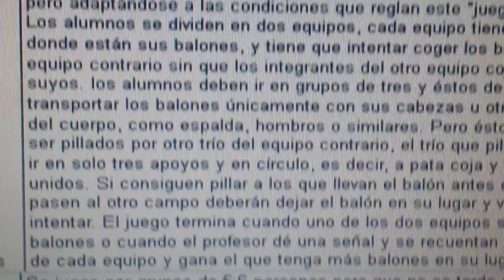20140430 083315 Juegos Motores